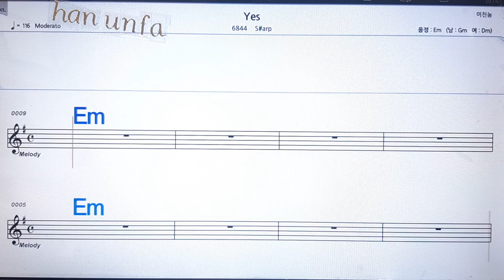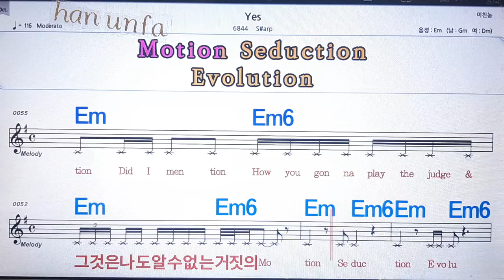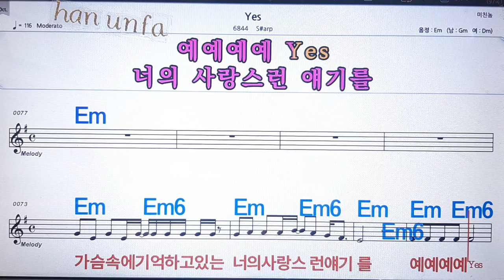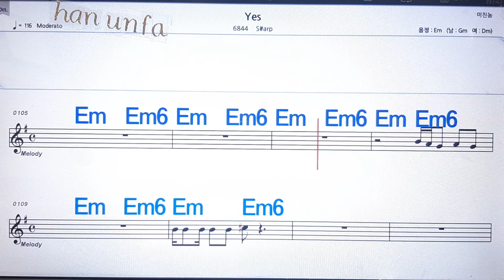Yes/S#arp💋노래방, 통기타 , 코드 큰악보, 가라오케, 반주💖Karaoke, Sheet Music, Chord, MR